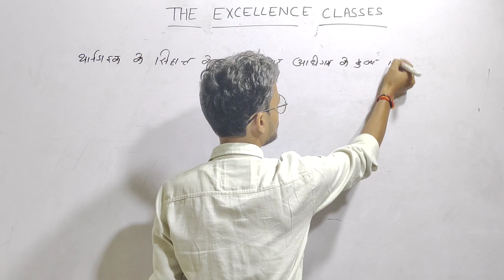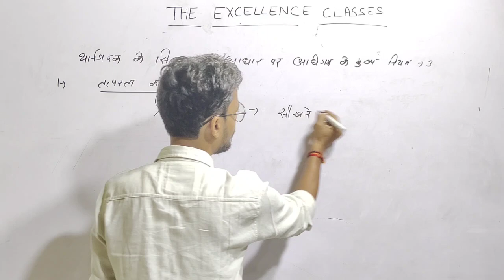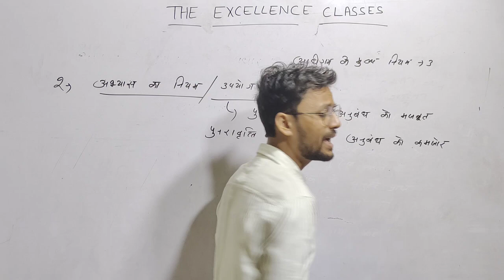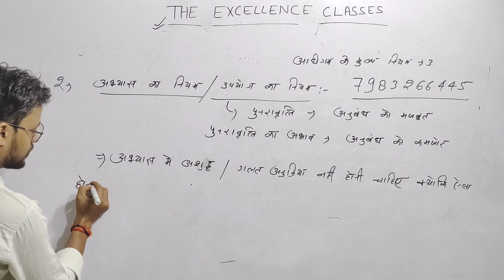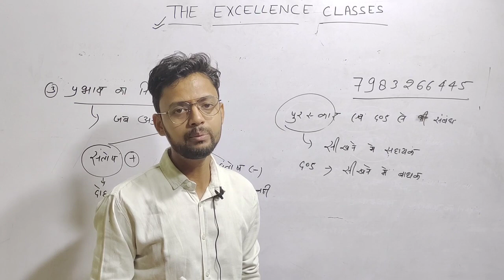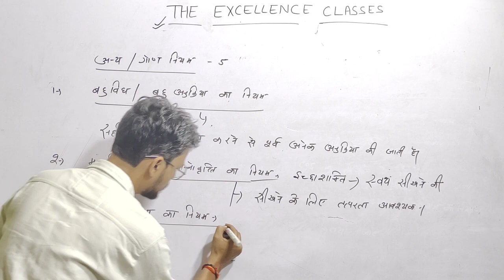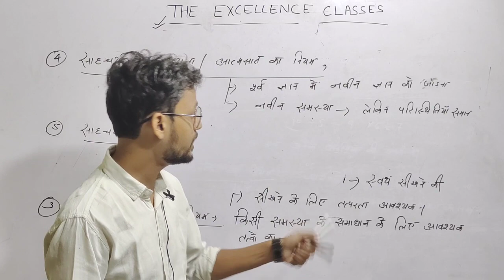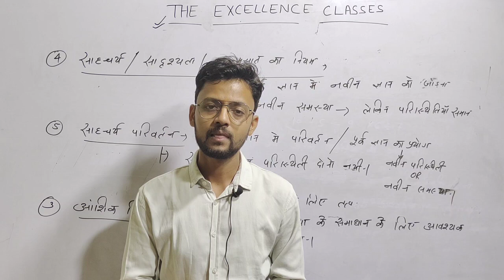UPTET अधिगम (Learning) प्रमुख सिद्धांत एवं शैक्षिक महत्व Thorndike by Ankit Sir(Harshu Sir) Class-3